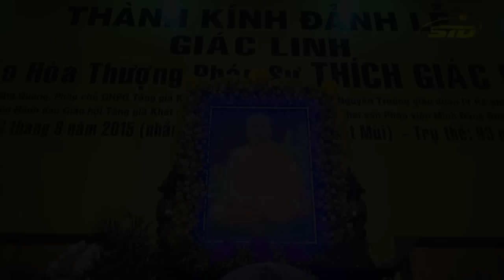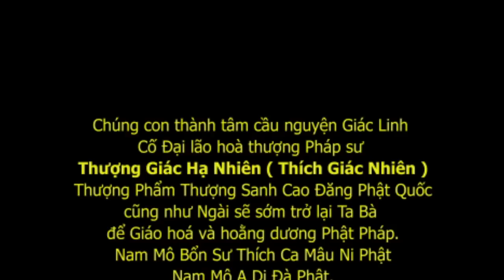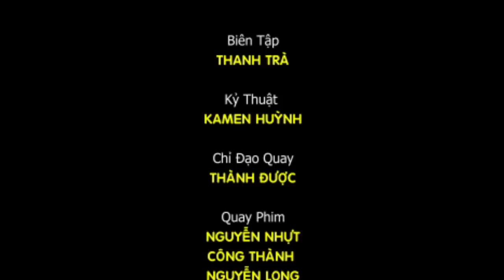Lễ Truy Niệm Cố Đại Lão HT.Thích Giác Nhiên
Sáng nay, 21-8 (nhằm ngày 8-7-Ất Mùi), Hệ phái Khất sĩ Việt Nam đã cử hành trang nghiêm lễ truy niệm và cung tống kim quan cố Đại lão Hòa thượng Pháp sư Thích Giác Nhiên rời Pháp viện Minh Đăng Quang, số 505, xa lộ Hà Nội, P.An Phú, Q.2, TP.HCM thực hiện lễ trà-tỳ.